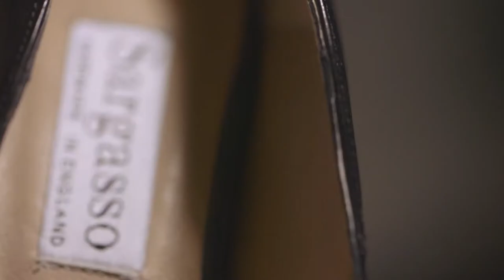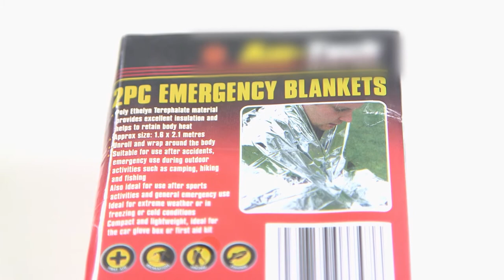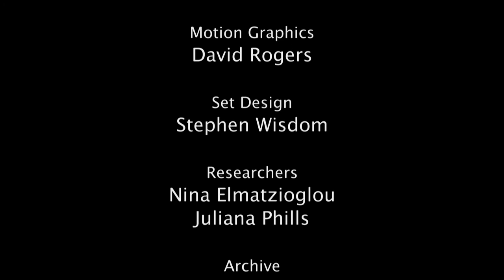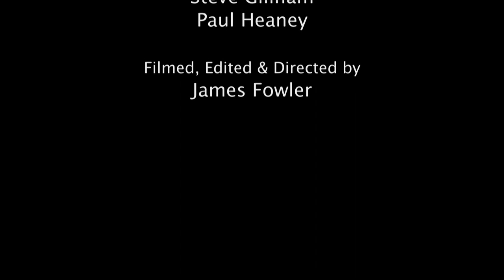The Ultimate Feminine Shoe Was Originally For Men | Wicked Inventions | Beyond Documentary